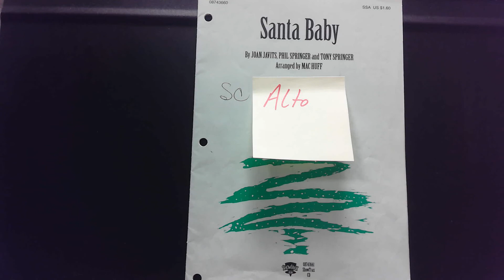Santa Baby ALTO